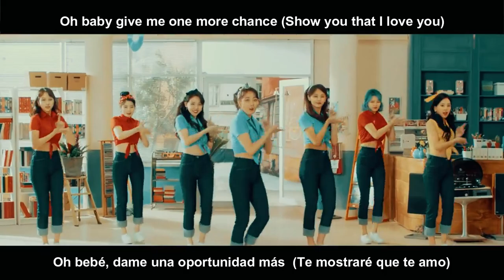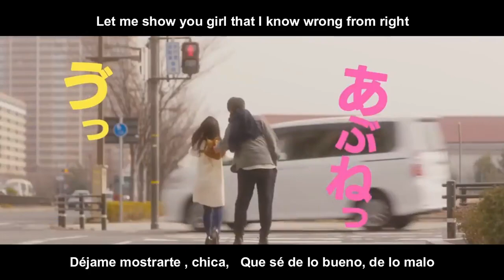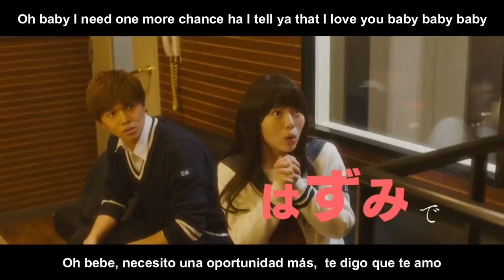TWICE " I WANT YOU BACK" Sub Español - Lyrics